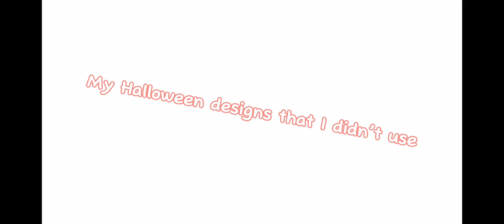My hair appointment was canceled! + designs and canceled Halloween special (inquisitormaster)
So much copyright 😔